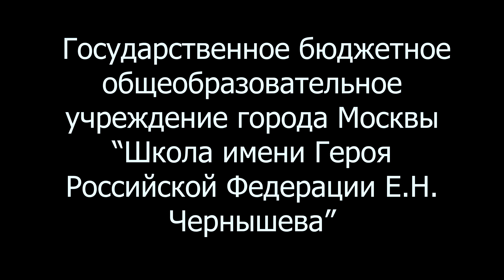Осенний праздник 2020 1